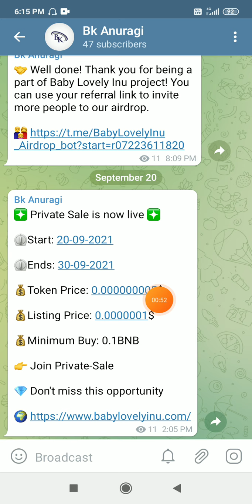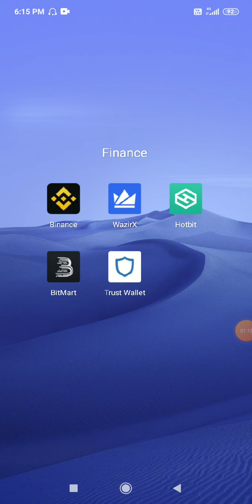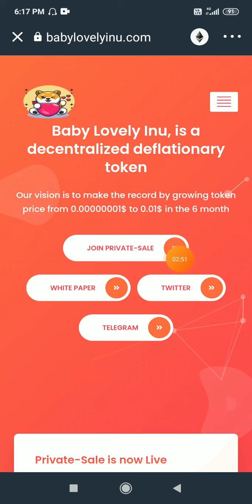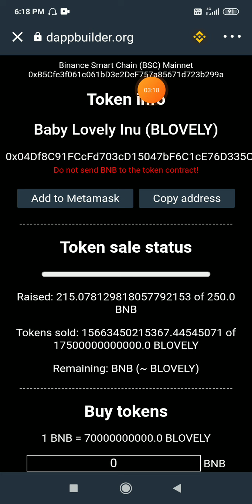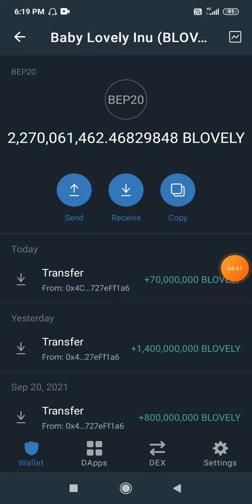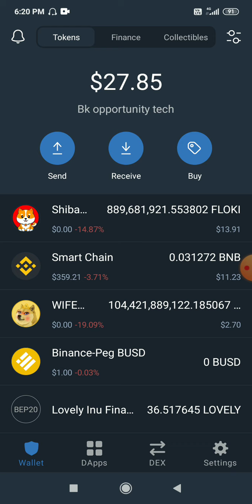BkopportunityTech |Baby lovely inu |Private sale is now start| Buy कैसे करे| Price जयेगा 0.01$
❇️ Private Sale is now live ❇️

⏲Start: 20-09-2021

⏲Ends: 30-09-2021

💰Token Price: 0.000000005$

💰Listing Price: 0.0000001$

👉 Join Private-Sale